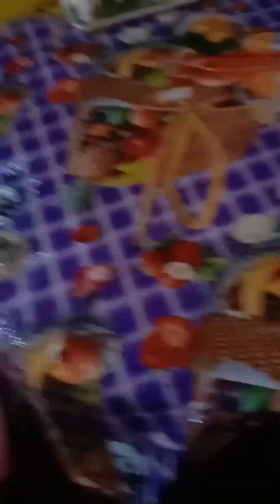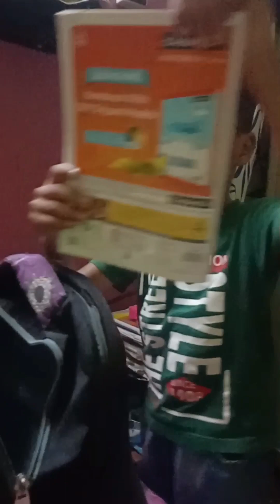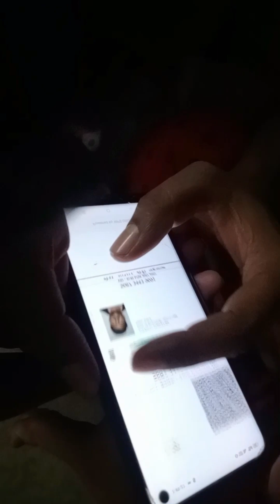Ajke sunday te besi kajer jamela thake